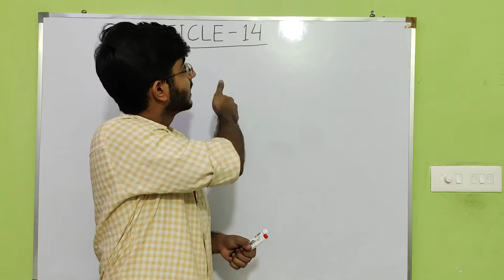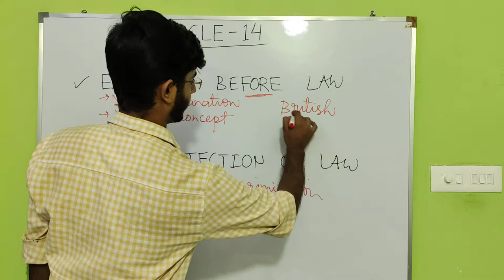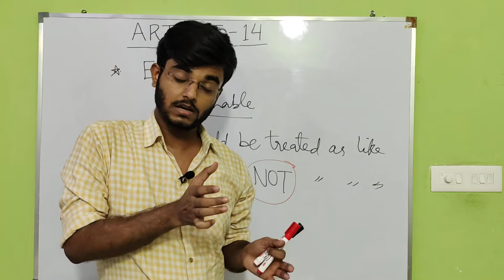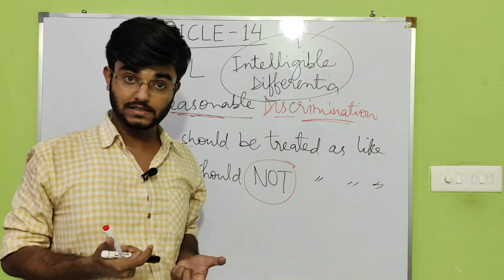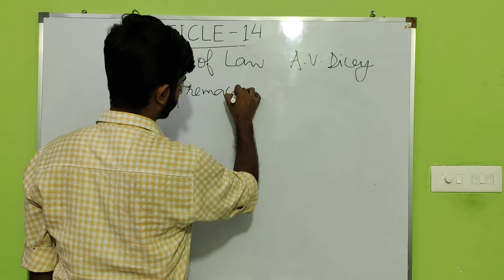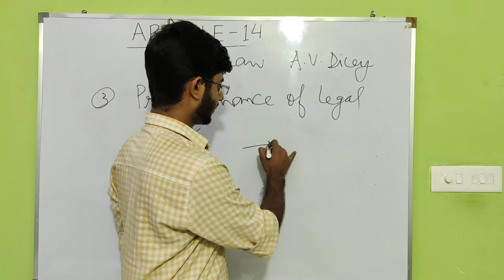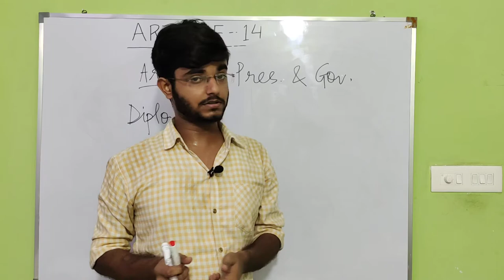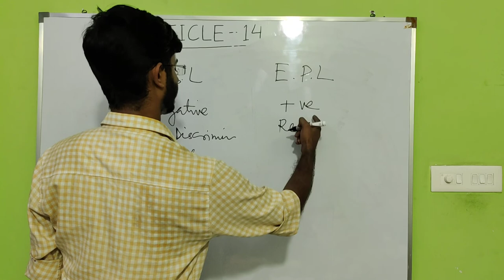Article-14 | Rule of Law | Fundamental Rights | Indian Polity | Laxmikanth Polity | Satya P Singh